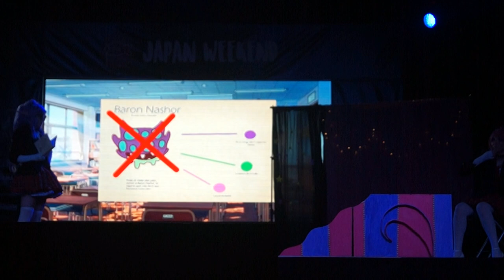1 PREMIO CONCURSO COSPLAY JAPAN WEEKEND VALENCIA NOVIEMBRE 2017 - Sailor Star Guardia LoL